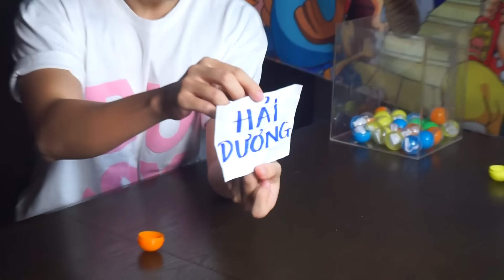Ăn Khắp 63 Tỉnh Thành Xem Có Món Gì Ngon? | Phần Gần Cuối | H&M CHANNEL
★ LÊ HÙNG
★ BẠCH MY
© Bản quyền thuộc về H&M CHANNEL
© Copyright By H&M CHANNEL & Do not Reup .